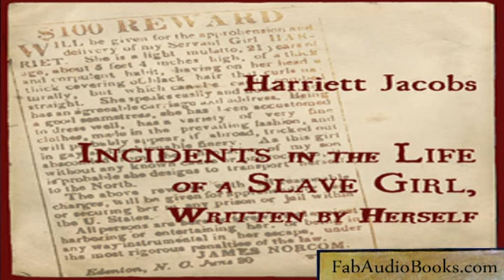INCIDENTS IN THE LIFE OF A SLAVE GIRL - Part 2 - by Harriett Jacobs Unabridged audiobook - Slavery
Incidents in the Life of a Slave Girl, Written by Herself by Harriet JACOBS (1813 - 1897). Part 2 of the unabridged audiobook.

Harriet Jacobs' autobiography, written under the pseudonym Linda Brent, details her experiences as a slave in North Carolina, her escape to freedom in the north, and her ensuing struggles to free her children. The narrative was partly serialized in the New York Tribune, but was discontinued because Jacobs' depictions of the sexual abuse of female slaves were considered too shocking. It was published in book form in 1861.

(Summary by Elizabeth Klett).

Time  Chapter
0:00:00 Chapter 29  Preparations for Escape
0:18:54 Chapter 30         Northward Bound
0:25:31 Chapter 31         Incidents in Philadelphia
0:35:17 Chapter 32   The Meeting of Mother and Daughter
0:42:43 Chapter 33         A Home Found
0:48:36 Chapter 34   The Old Enemy Again
0:56:26 Chapter 35         Prejudice Against Color
1:01:31 Chapter 36         The Hairsbreadth Escape
1:11:57 Chapter 37         A Visit to England
1:17:40 Chapter 38         Renewed Invitations to Go South
1:21:50 Chapter 39         The Confession
1:25:43 Chapter 40         The Fugitive Slave Law
1:37:12 Chapter 41         Free At Last
1:52:36 Chapter 42   Appendix

Read by Elizabeth Klett.

Sourced from Librivox.